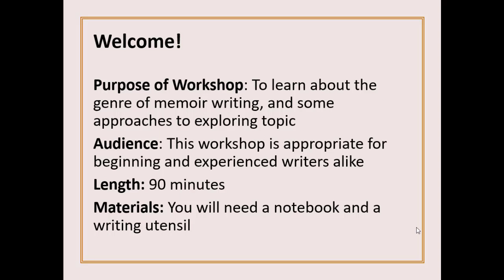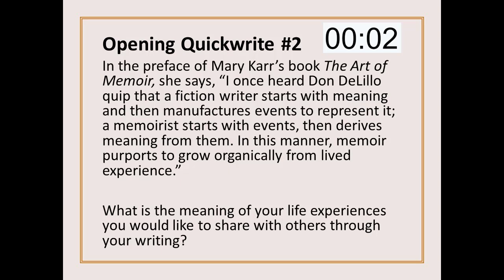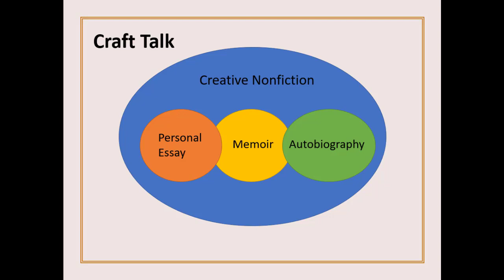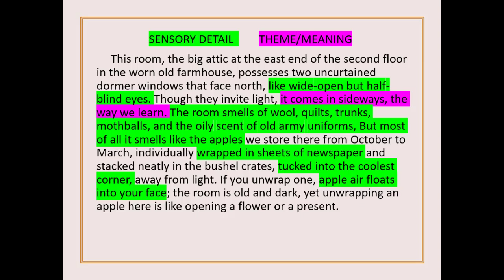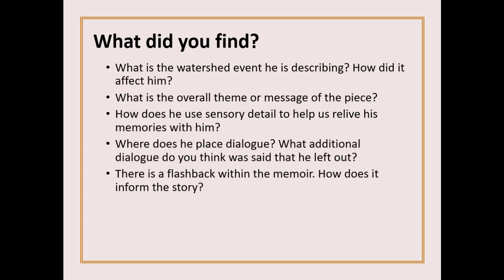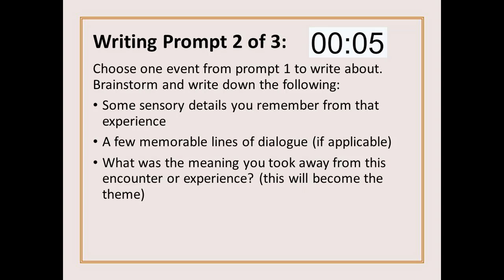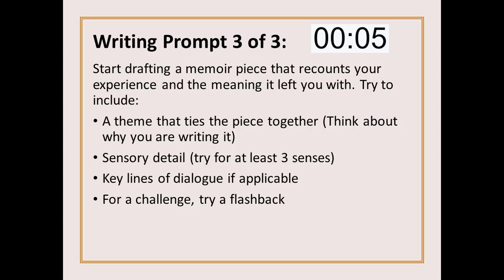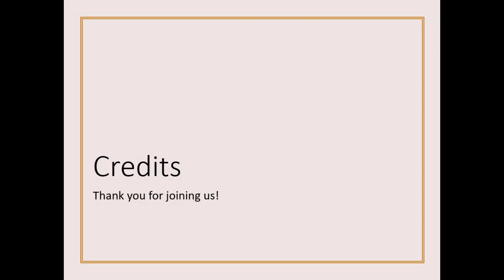Memoir Workshop: Intro to Memoir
Part 1 of our memoir workshop series will provide viewers with an introduction to writing memoir! to learn more about our creative writing workshops or to register for an upcoming workshop!